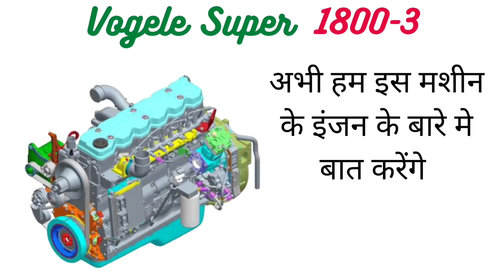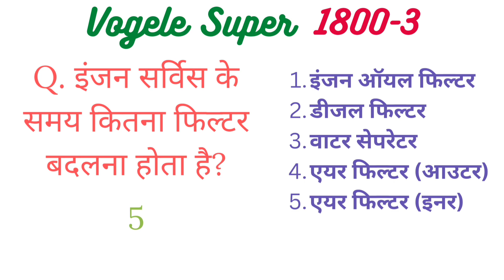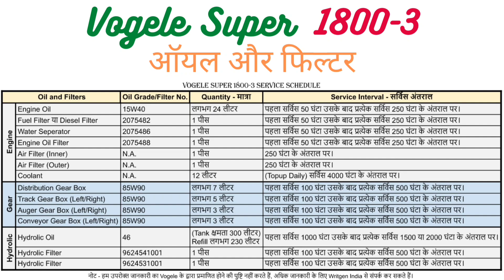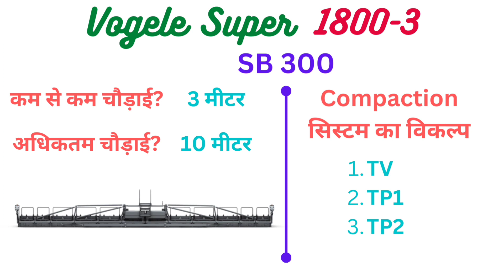Vogele Super 1800-3 । सम्पूर्ण जानकारी आसान भाषा में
दोस्तों आज हम इस वीडियो में Vogele 1800-3 Paver के बारे मे विस्तार से समझेंगे। Vogele 1800-3 full detail हिंदी में।

Best Safety Shoes (Liberty) -

Best Safety Shoes (Tiger) -

Best Woodland Shoes -

Best Sandals (Bata) -

Best Backpack (Skybags) -

दोस्तों इस चैनल पर आपको Highway और Road Machinery से संबंधित महत्वपूर्ण जानकारी मिलती रहेगी।

अधिक जानकारी के लिए आप हमारे वेबसाईट पर जा सकते है।

vogele1800-3
vogele1800-3
#1800-3